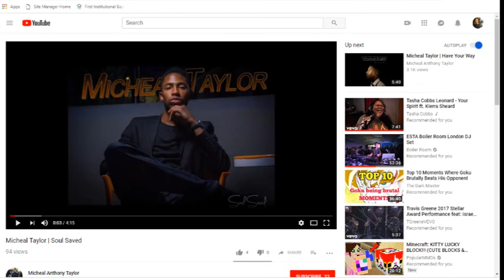Video Announcements - Sunday, September 23, 2018